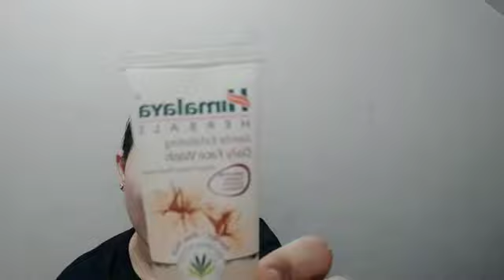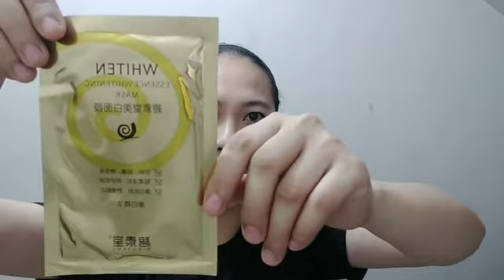My facial routine: 5 magical product | Jezy M.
How to have smooth, glowing and white face. kindly wtach this video to know more tips.